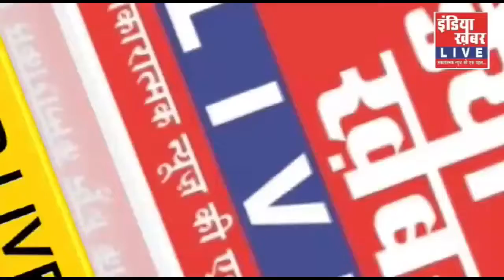स्वीकृति के बाद भी नही बनाई पंचायत ने सड़क, ग्रामीणों ने स्वयं बनाई सड़क || इंडिया ख़बर LIVE Digital